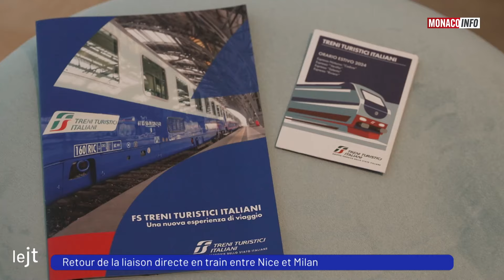Retour de la liaison directe en train entre Nice et Milan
Depuis le 3 août, la société FS Treni Turistici Italiani relance la ligne de train touristique Espresso Riviera, reliant Nice à Milan